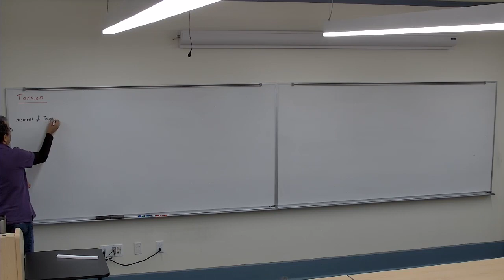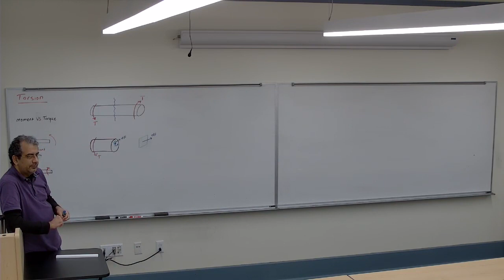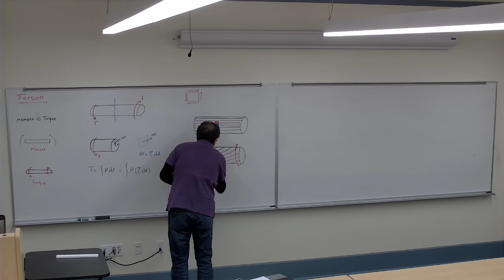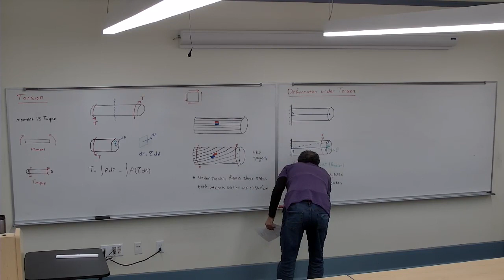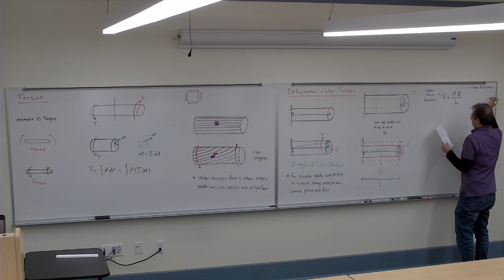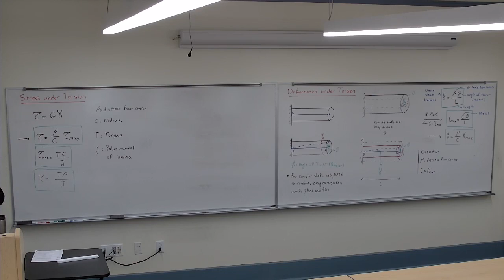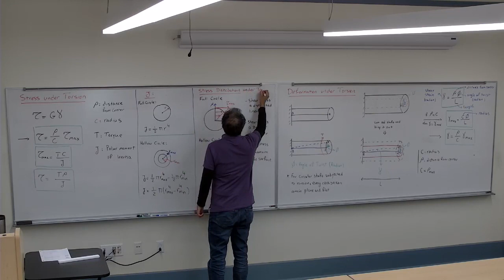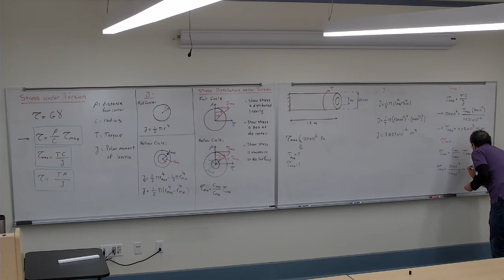11 Torsion (Mechanics of Materials Lectures)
Book:
Ferdinand Beer, E. Johnston, John DeWolf and David Mazurek, 2019. Mechanics of Materials. 8th edition, McGraw Hill